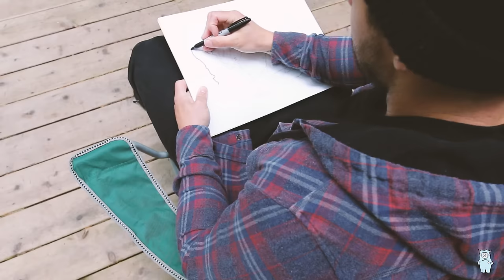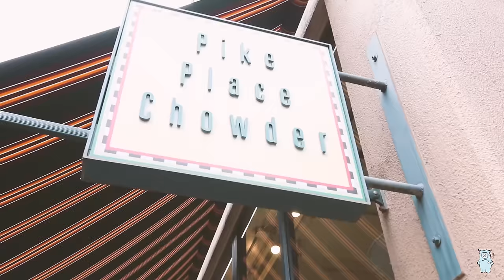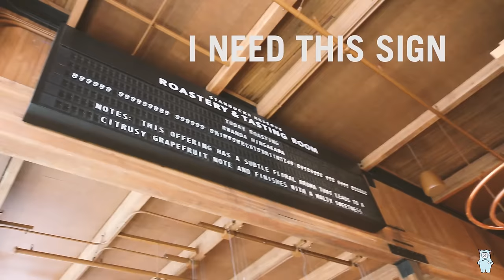The Worlds Biggest Coffee Shop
Last day in WA. Super sad but had such an epic time. Can't wait to get back to the PNW to explore some more.

This was by far the coolest hike i've ever done... Excited to post the last vlog of this trip! Hope you guys enjoyed all the good vibes in this vlog!

Song by: Derlee - Chao For Now
Derlee - Off The Beat'n path

You Can send PenPal Doodles to my office:

SLOTH
1N 1st ST
Suite 633

Cheers
XX
-SLOTH
Timmyham

Cheers!
-Timmy Ham